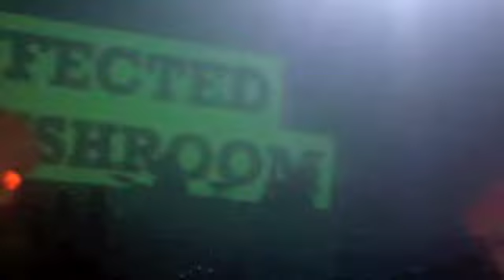Sziget; Day 4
The fragments in this video have been recorded during Day 4 of Sziget Festival in Budapest, Hungary.

It features Calvin Harris, Infected Mushroom and AllNightBreakz.